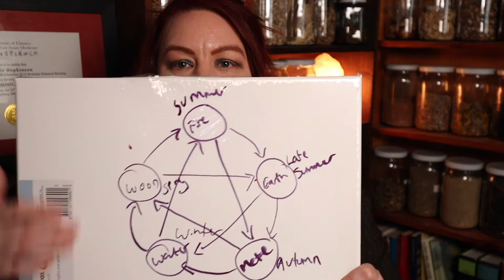Blood, Wood & Fire - Women's Health in Chinese Medicine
Blood dominates women's health and physiology in Chinese Medicine. How does this relate with the two elements WOOD and FIRE.

Marie talks about how these two elements inter-relate in the aspects of :
- Menstrual cycles
- Childbirths  and pregnancies
- Pre-menstrual syndrome (PMS / PMT)
- Period Pain (dysmenorrhoea)
- Heavy periods
- Emotional health (Joy, Depression, Anxiety, Stress,
- Nightsweats and menopause (touched on)
- Importance of sleep and impact of poor sleep /insomnia on Blood, wood and fire.

Patterns of Disharmony discussed:

Blood Deficiency
Liver Qi Stagnation
Heart Fire
Yang Rising

Interested in my new course? Its starting early 2022:
Discover self-empowerment through learning the ancient wisdom of Chinese Medicine in my new course:

MARIE HOPKINSON, Registered Chinese Herbalist and Acupuncturist in Australia (AHPRA)
Consultations for treatment (individual) please call my clinic office to book in: 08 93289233 (Perth Natural Medical Clinic) or go Email

IMPORTANT: This video, as with all videos on the The Chinese Medicine Podcast are NOT a replacement for a health professional diagnosis. While Marie may answer your questions, all answers are not of a professional consultation level - it is impossible to check your pulse through the internet, hence Chinese medicine cannot be practiced properly through the internet. If you have any undiagnosed symptoms, or changes in your health condition The Chinese Medicine Podcast urges you to see your own doctor, GP, Chinese medicine practitioner, acupuncturist or other health professional as appropriate. If it is an emergency call 000 in Australia. If you are unsure if this advice is appropriate for your individual situation ask your own practitioner before applying any diet or lifestyle techniques /concepts discussed in this video.

Marie Hopkinson and The Chinese Medicine Podcast wishes you the best of health and improvement in your own health journey.